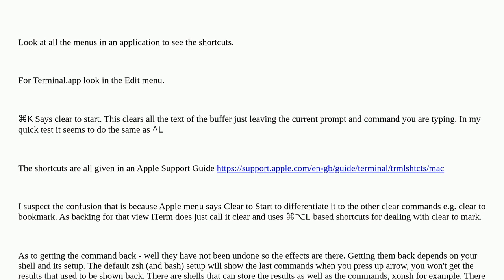Apple: What does Cmd + K do in the Terminal?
What does Cmd + K do in the Terminal?

A special thanks goes out to the awesome community

  shortcut terminal command-line